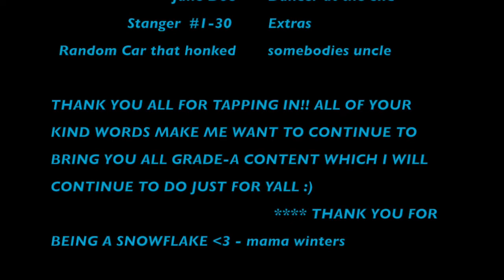Quarantine Look-Book (short but sweet (; )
welcome to my first look book, and yes it gets better from here.
fashion has always been something i've used to express myself and tbh whichever one of my various personalities decides to want to be front and center for the day.

i hope you enjoyed and are excited for my future look bizzies.
                                                                                                           -Mama Winters